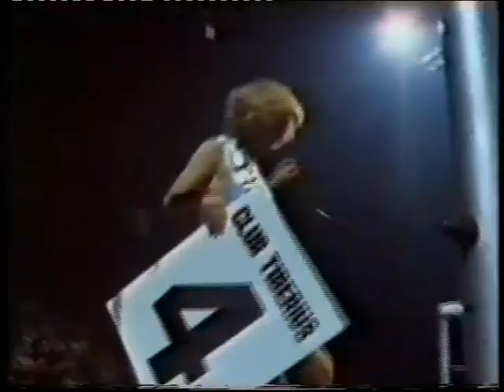Herol Graham vs Kenny Bristol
25/11/1981
Commonwealth Light Middleweight Title